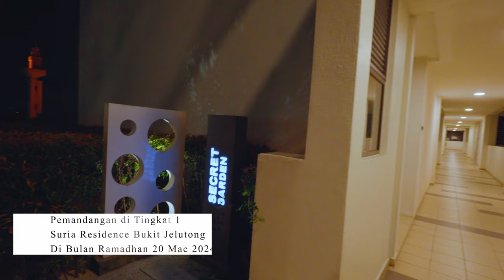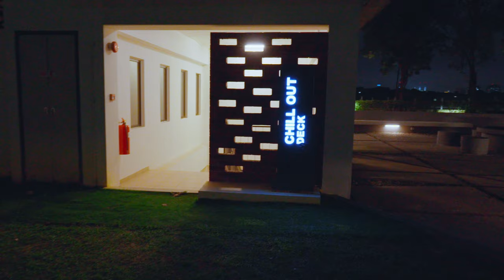Testing Sony A7IV Zeiss 18mm f2.8 Malam Hari-Suria Residence Pemandangan di Malam Ramadhan 2024 (4K)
Pemandangan Indah  dari  apartmen Bersebelahan Masjid Tengku Ampuan Jemaah Di Bukit Jelutong, Shah Alam, Selangor, Malaysia - (Testing Tangkap Gambar di Malam hari dengan Sony A74 Lensa Zeiss Batis 18mm f2.8 di atas gimbal DJI RS 3 Mini. ISO set at 3200. 25fps, 4k25p, ss 1/50, Auto Aperture, PP10 Sony Slog3. No denoise done. Edited in Davinci Resolve 18.5.)

Di Masjid MTAJ  ini solat terawihnya 20 rakaat. Video ini diambil selepas 8 rakaat selesai.